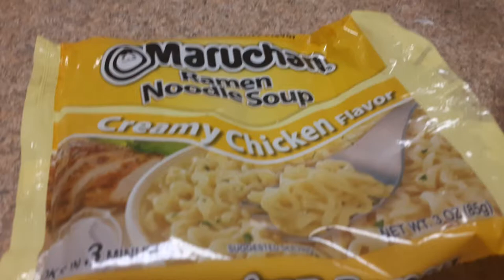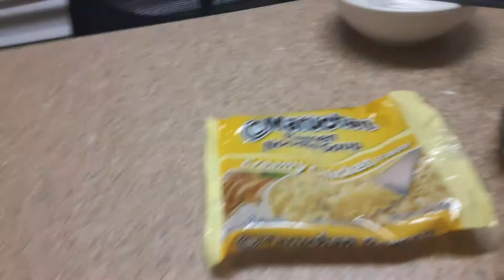maruchan ramen Noodle soup creamy chicken flavor Mukbang